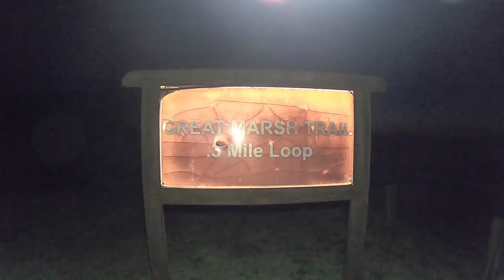VLOG S2 E3 - Milky Way Marsh & Wildlife Refuge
iOptron (Star Tracker I use)
My Camera Setup & Cameras I recommend:
Nikon Z7
Nikon Z7 Bundle
Nikon D850
Nikon D750
Nikon Z6
LR Timlapse Pro Timer 2.5
Protage Lens Heater
Anker Power Core for Heater

Lenses I use or recommend:
Nikon 20mm 1.8s
Laowa 15mm F2
Nikon 14-30 F4s
Nikon 24-70 F2.8s
Nikon 24-70 F4s
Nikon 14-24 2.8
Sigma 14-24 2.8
Sigma 14 1.8
Ultra wide for DX user:
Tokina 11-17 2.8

FILTERS:
Breakthrough Photography 82mm 10 stop
Breakthrough 82mm 6 Stop
Breakthrough 82mm 3 Stop
Breakthrough 77 to 82 step-up
Breakthrough 67-82mm step-up
Mindshift Gear Filter Pouch
Peter Mckinnon Polar Pro Varial ND
Shoot Through Glass
VLOG Gear:
GoPro Hero 8
GoPro Hero 7
Hero 7 VLOG Case
Hero 7 MIC Adapter
Litra Light
hot shoe holder
Rode Mic
Rode Micro Mic
Tascam DR-05
Lavalier Mic
Mavic 2 Pro
Mavic 2 Pro Bundle
Mavic 2 Zoom
Mavic 2 Zoom Bundle
Polar Pro Filters

Tripods:
Main Tripod / Oben
Tripod Head
Nodal Slider

Bags and Winter Gloves:
Altura -The Great Adventurer Bag

Camera Sensor Cleaning:
Rocket Air Blaster
Sensor Cleaning Brush
VSGO Sensor Swaps

EDC Gear:
Mini Gaff Tape
S Biner w/ MicroLock 5 Pack
S Biner w/ MicroLock 2 Pack
Light My Fire Striker
EDC - Maxpedition Fatty
Lumitop Flashlight
Compas Pin
Rain Poncho
Emergency Mylar Blankets
Zippo Lighter and fluid
Dude Wipes
CRKT M16-14ZLEK
CRKT Compass Bracelet
CRKT Saw Bracelet
Emergency Bivvy SOL